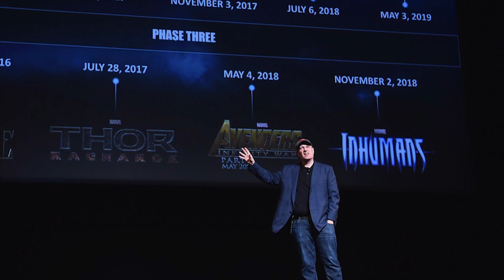Avengers Endgame SPOILERS Review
Spoilers, it's good.